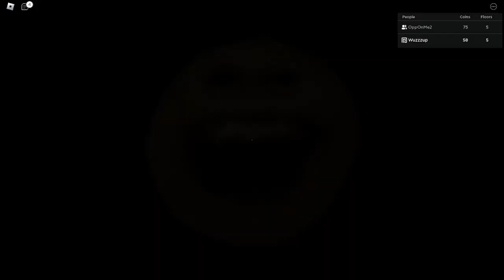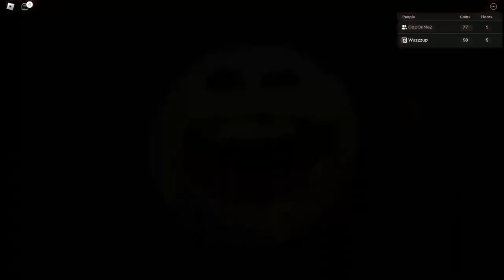CGClips: Me and Carter check out the Regretevator